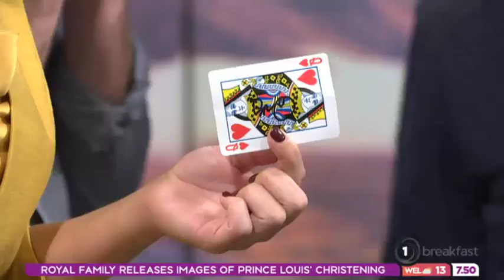Magician Dynamo wows Hayley Holt with mind-bending card trick live on air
The British entertainer is in New Zealand for shows in Auckland, Wellington and Christchurch.